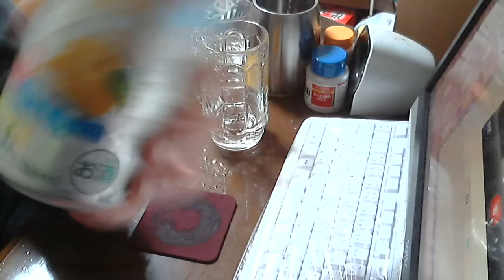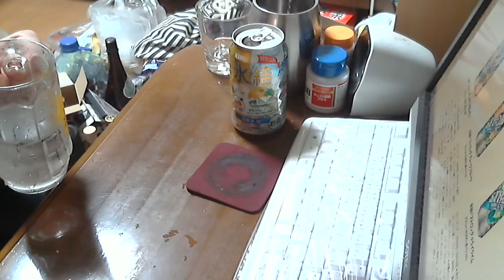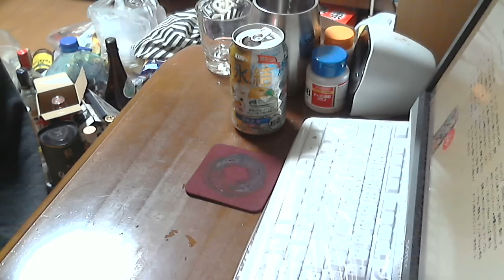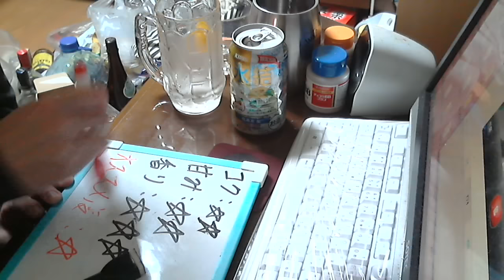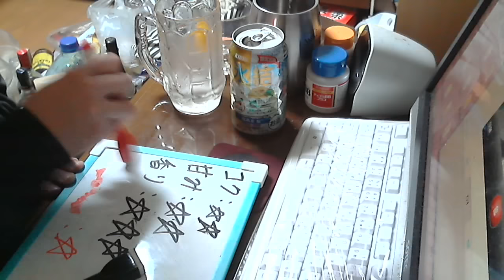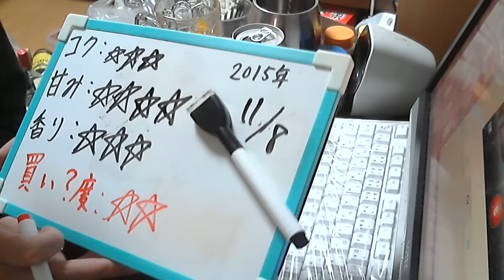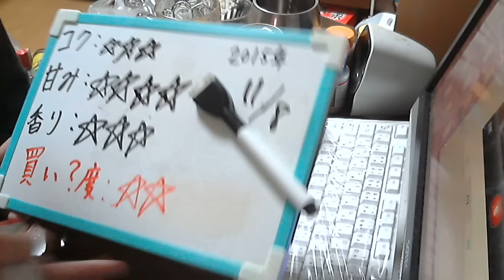酒好きな新潟人の飲酒動画 part994 キリン 氷結 福島産 梨 【チューハイ】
甘み：★★★★
香り：★★★